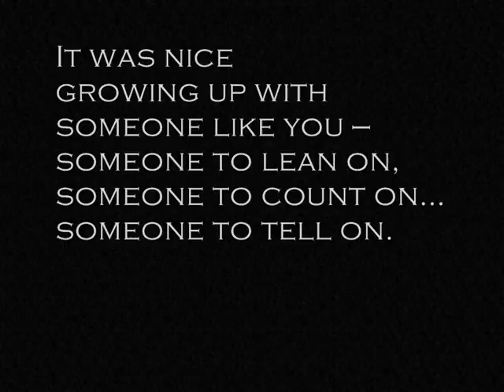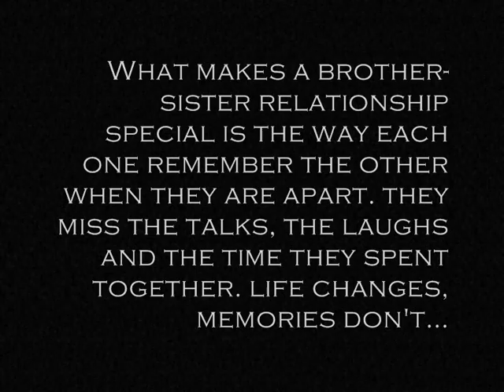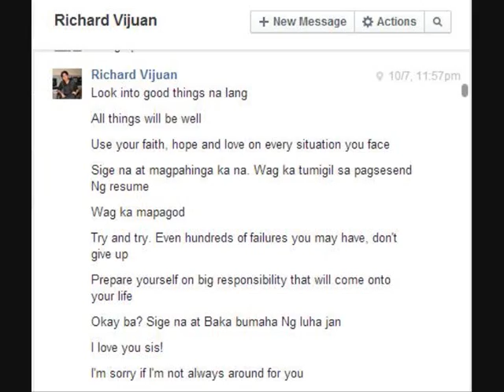Happy 34th Birthday Kuya Richard